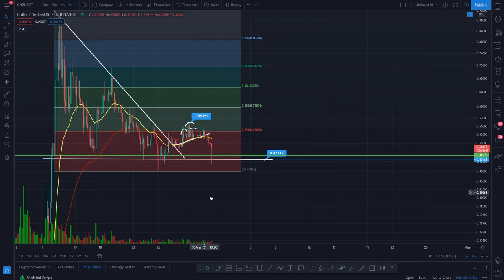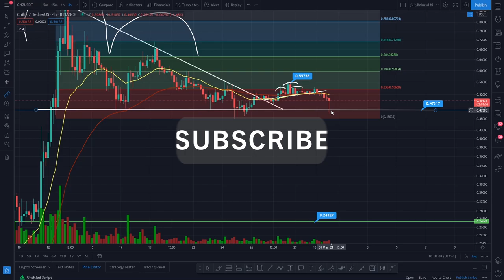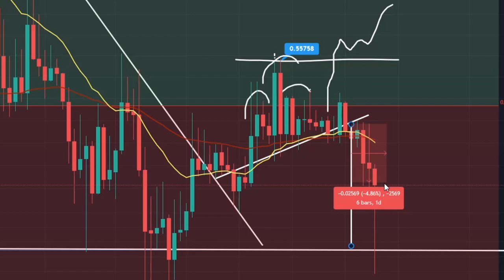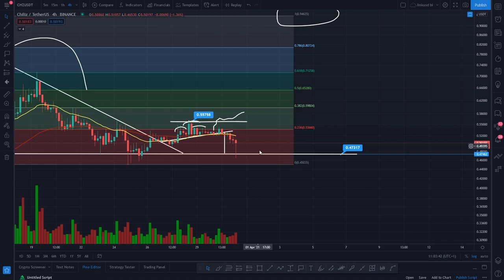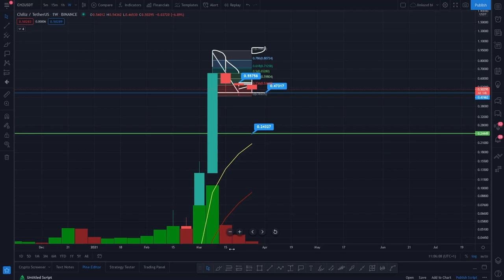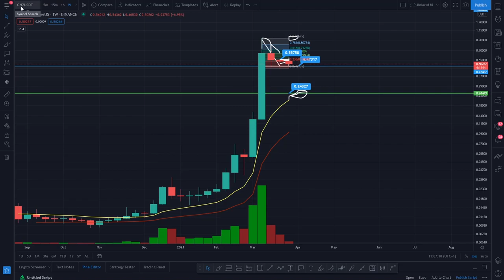STILL BULLISH! CHILIZ (CHZ) ANALYSIS AND PRICE PREDICTIONS! - CHILIZ FORECAST UPDATE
In our latest crypto daily video update we take a look at CHILIZ CHZ and look at some potential price targets and support for CHILIZ CHZ moving forward.